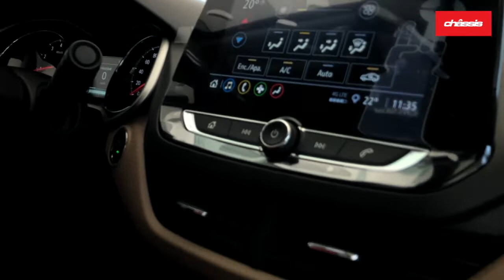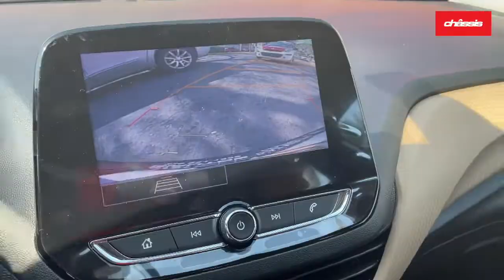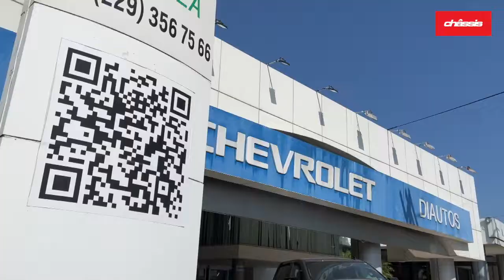Test drive al Onix 2022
Chevrolet Diautos nos prestó el nuevo Onix 2022